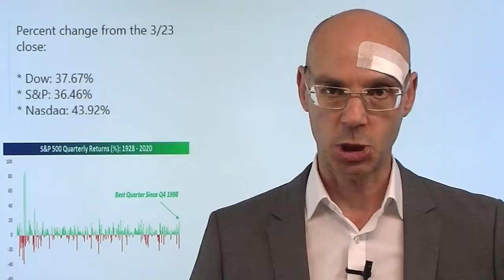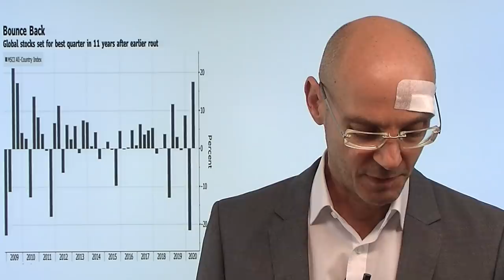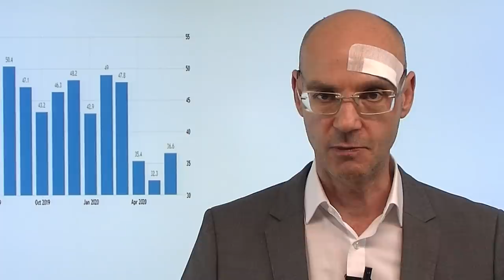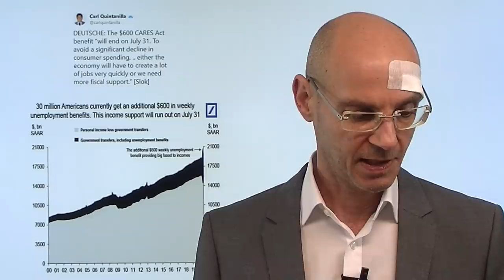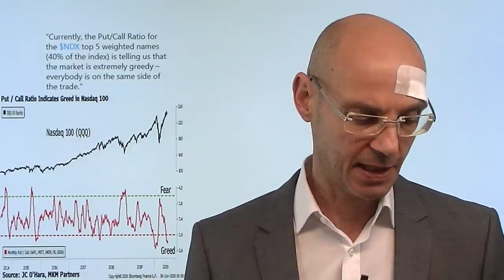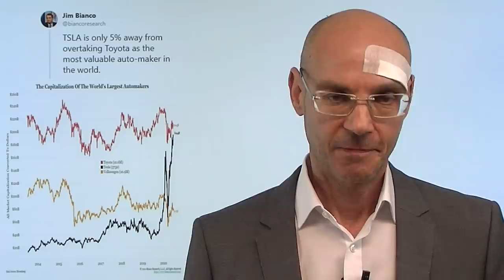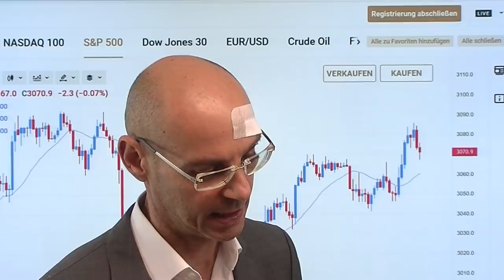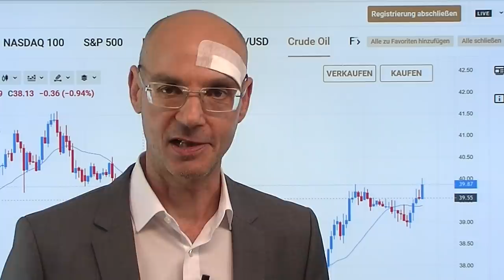Rekord-Quartal! Das nächste wird schwieriger! Marktgeflüster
Die Aktienmärkte verzeichnen ein Rekordquartal: der Dax mit dem besten Quartal seit 17 Jahren, die US-Indizes mit dem besten Quartal seit 1998 (Dow Jones und S&P 500) bzw. 2001 (Nasdaq 100). Möglich wurde das durch die massiven Interventionen durch die Notenbanken sowie der Stumulus-Maßnahmen durch die Staaten. Und das alles, obwohl die Aktienmärkte eine "V-Erholung" der Wirtschaft eingepreist haben, die inzwischen "vom Tisch ist" (DIHK). Ab morgen aber beginnt in Deutschland die Wirkung der Liquiditäts-Drogen nachzulassen, denn ab 01.Juli endet das Moratorium für Kredite und Wohn- und Gewerbeimmobilien. Das nächste Quartal dürfte mit Nachlassen der Droge auch in den USA daher sehr wahrscheinlich schwieriger werden..